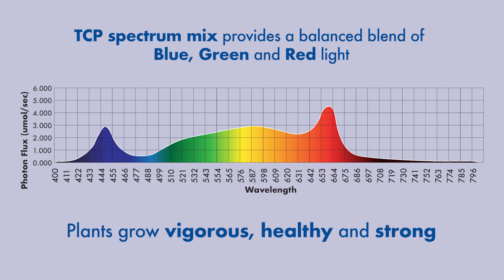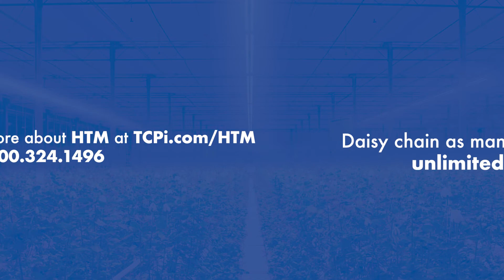TCP HTM Series Horticulture Top Light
The TCP LED HTM Series Horticulture Top Light is ideal for replacing traditional metal halide high bay systems in commercial horticulture applications. Benefits include high efficiency, up to 612 μmol/s of photosynthetic photon flux, long life, instant on, and a quick connect daisy chain ready design that will satisfy the most complex of horticulture lighting applications.